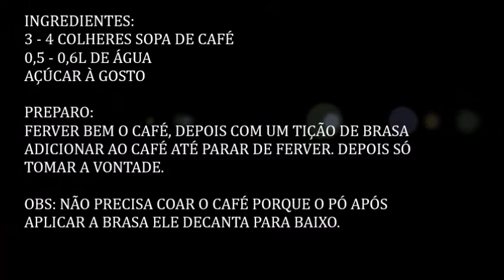CAFÉ MATEIRO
CAFÉ FERRADO COM TIÇÃO DE BRASA PRA DECANTAR O PÓ SEM PRECISAR COAR.